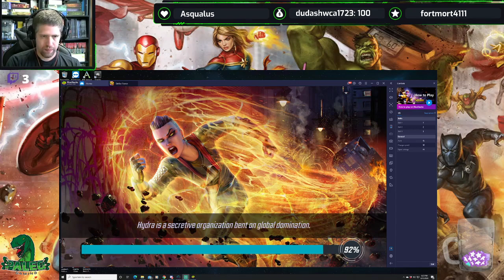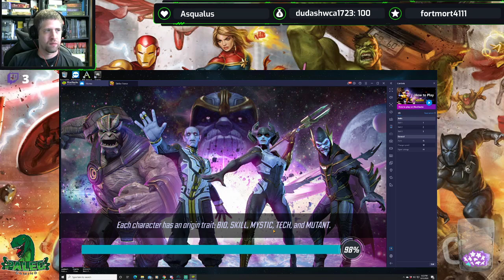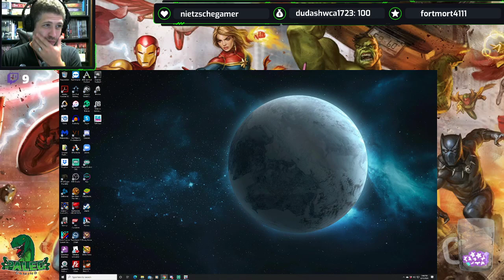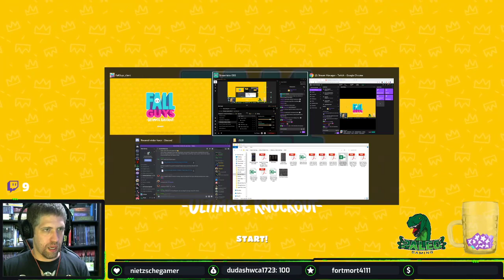MSF- Ultimus 7, Beta 4 and DD3, then switching to Baby FTP Account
Thunderbrawl tackles some Ultimus 7, Beta 4 and DD3, then switches to his new FTP Account. Fall Guys for the first time at the end of the stream!